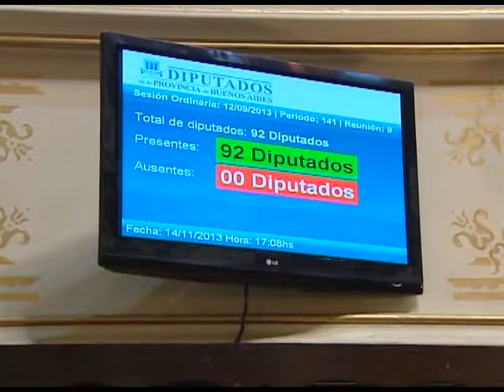QM NOTICIAS - LEGISLATURA - PLENARIO POLITICAS PUBLICAS EN BANDFIELD